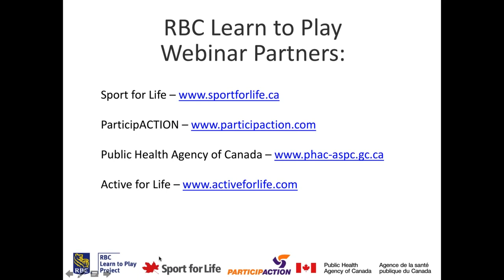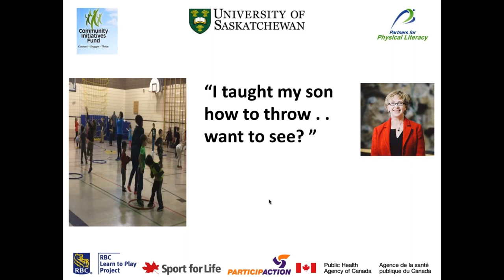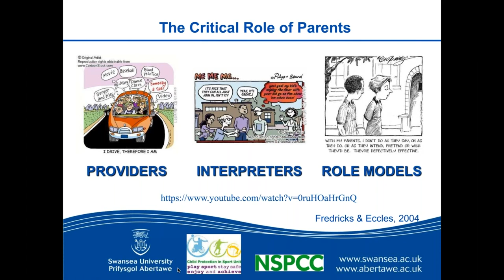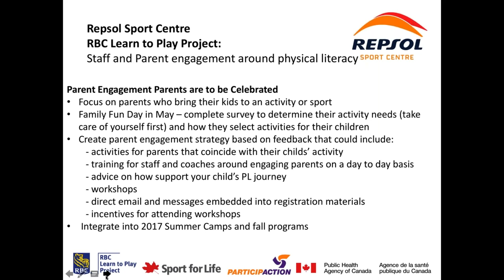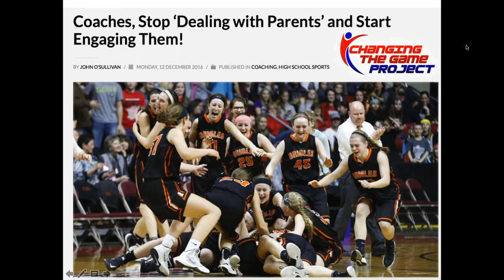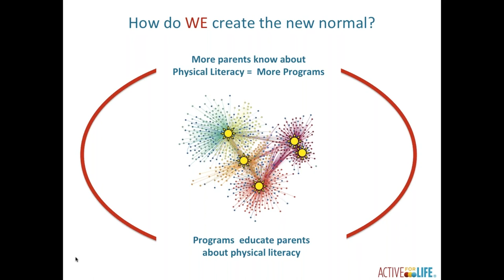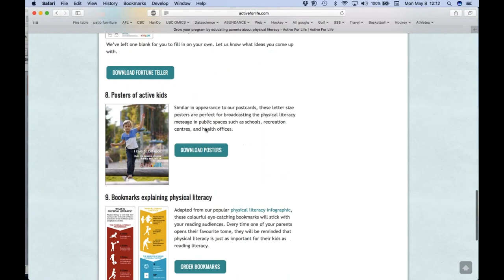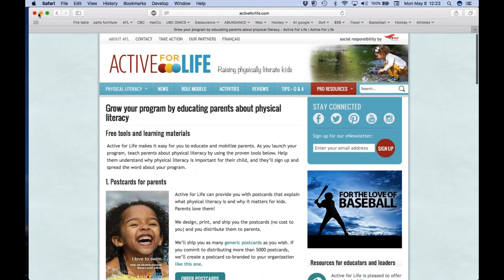Learn to Play -- Parent Engagement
Often practitioners are looking for ways to engage and educate parents about quality sport, physical literacy, and Long-Term Athlete Development. This webinar will provide some strategies and resources to engage and help parents understand the added value of programs that integrate quality sport and physical literacy. In addition, a list of what good physical activity and sport programs for children and youth look like will be shared.